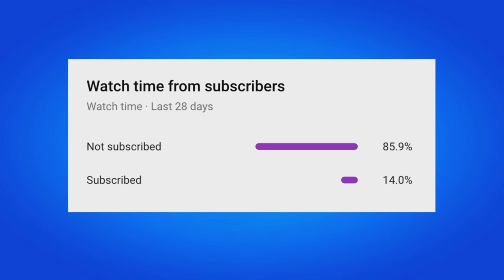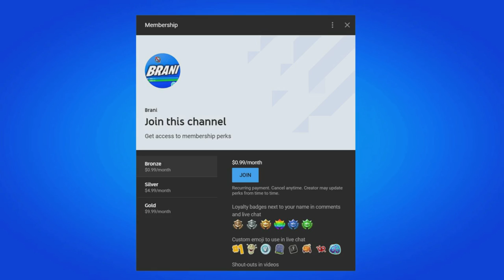*NEW* FORTNITE JUJUTSU KAISEN MYTHIC!